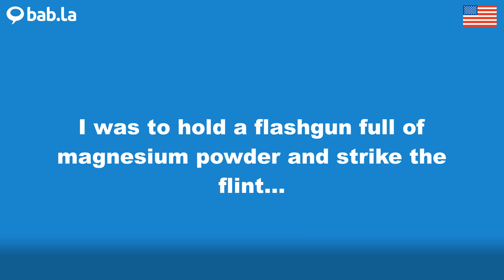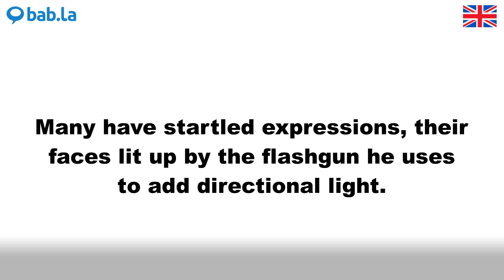FLASHGUN pronunciation | Improve your language with bab.la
Improve your spoken English by listening to FLASHGUN pronounced by different speakers – and in example sentences too. Learn and love languages with bab.la.